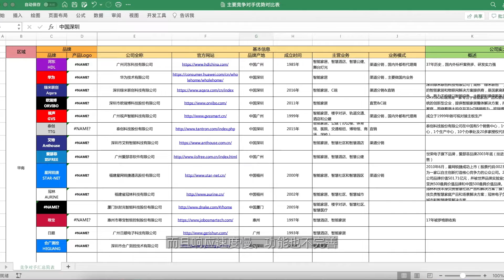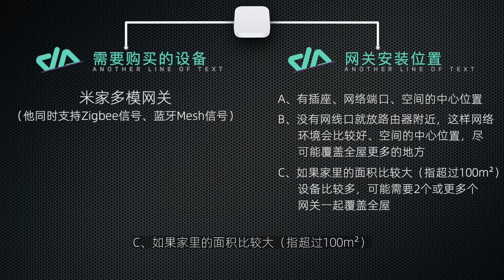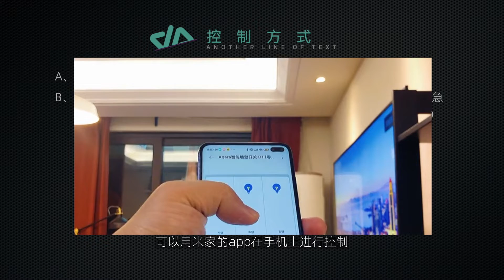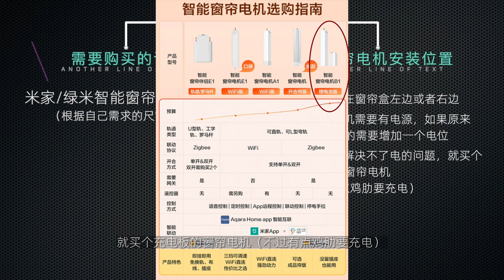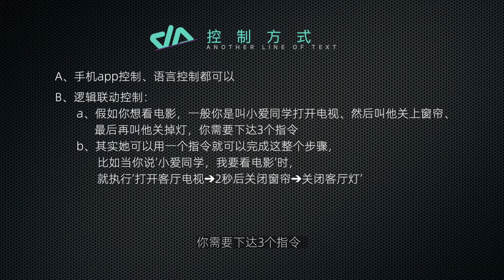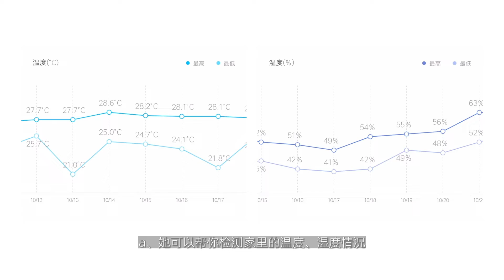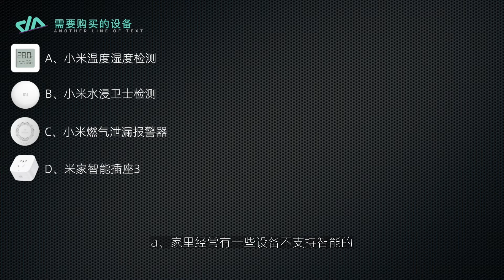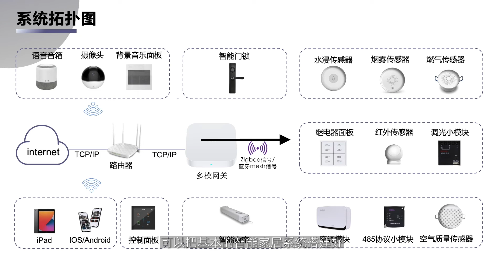智能家居｜低成本打造米家全屋智能保姆级教程-完整版/Low cost to build Mijia whole house smart nanny level tutorial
章节：
01:19 配置网关
02:42 配置灯光
03:58 配置窗帘
04:58 配置家电
06:06 配置空调
06:39 配置传感器
08:12 设备清单&价格
09:00 智能家居建议
用一篇文章，讲清楚米家全屋智能应该如何配置，从头开始一步一步教你的保姆级教程，应该是目前全网比较完整、比较全面、比较通俗易懂的一篇讲精装房改造米家全屋智能的教程，看了这篇文章，基本上来说其他的可以不看了，真的非常完整，视频有点长，一定要看完，如果没时间看可以收藏起来后期有时间再看
前言：
智能在航天和军事领域用途非常广泛，可以说是人类的骄傲之作，但是前些年智能在民用领域却显得格外的鸡肋。可能受到一些基建及成本的影响，所以前几年的智能家居都非常不稳定，而且全屋家居设备的整合度不高，可能同时要用到好几个app去控制，而且响应速度慢、功能也不完善。
现在市面上可选的智能家居品牌真的非常多，有些是有线智能价格高门槛也相对高，需要专业人士提前去设计布线；当然也有很多无线智能品牌，价格也参差不齐，这期我就讲如何将米家智能系统，用最高性价比、集成度也非常高的方案，教你来打造自己家里的智能家居系统。
我之前写过一篇低成本改造智能家居，可能相对复杂，这回换个思路，跟着实际需求一步一步来装一套全屋的智能系统。我们现在开始
1、网关
什么是网关，大部分人听到这个都会非常疑惑，这是什么？干嘛用的？
举一个简单的例子：
·你眼睛看到一杯水你想去拿来喝，你的眼睛是没有办法直接指挥手去拿的，而是先把这个需求传递给大脑，大脑再让手去拿那杯水，这就是大脑终端。
·所以这个网关就相当于人的大脑一样，负责接收指令再发送指令，将家里所有的设备连接在一起。
·网关是需要连接网络的，其他的智能设备是不需要联网的，他们通过Zigbee信号或者是蓝牙mesh信号与网关连接，这样网关就可以搜集到你家所有的设备并接受发送对应指令
·购买设备：米家的多模网关（它同时支持ZIgbee协议、蓝牙mesh协议）
·安装位置：
 A、有插座和网络端口的位置、空间的中心位置
 B、如果没有有线网口就选择路由器附近，这样网络环境会比较好、空间的中心位置，尽可能覆盖全屋更多的地方
 C、如果家里的面积比较大（指超过100m²），设备比较多，可能需要2个或更多个网关一起覆盖全屋。
·这个图可以很直观的看到，全屋是通过使用2个网关，将信号覆盖至全屋的。
2、智能灯光控制
·购买设备：智能开关（有零线买零火版、没零线买单火版）
·安装位置：
 A、把原来传统的墙壁开关更换成智能开关即可。
 B、智能开关需要搭配网关使用、所以做智能家居的第一步就是先配置网关。
 C、当你装上智能开关之后，你家的灯光就成功联网了，可以远程控制或者做更复杂的场景控制
·控制方式：
 A、按键控制：顾名思义，就是保留了传统开关的物理控制方式
 B、手机控制：可以用米家的app在手机上进行控制，当你哪天起晚了，着急出门上班忘记关灯了，这时候你人在外面，还可以通过app关掉家里的灯。
 C、语言控制：配合一个299的小爱同学音响，你全屋的设备都能通过语音来控制，倘若哪天购物回家双手拎满东西，这时候就可以喊“小爱同学开灯”，全屋的灯都会为你打开。
 D、感应开关联动控制：假如你想回家开门的瞬间，就打开灯、或者晚上起夜上厕所时自动打开小夜灯，就需要一个人体感应开关，当在设定时间无人移动，灯会自动熄灭。
3、智能遮阳控制
·购买设备：米家/绿米智能窗帘电机+轨道（根据自己需求的尺寸购买）
·安装位置：
 A、电机安装在窗帘盒左边或者右边
 B、窗帘盒电机需要有电源，如果原来没有电源的需要增加一个电位。
 C、如果实在解决不了电的问题，就买个充电板的窗帘电机（不过有点鸡肋要充电）
·控制方式：
 A、手机app控制、语言控制都可以
 B、有人就会说了，我就想用手拉开行不行，其实传统的方式也是可以的，你用力拽一下窗帘，就可以激活他，按照你拽的方向自动运动了
 C、场景联动控制：
  a、可以设置‘小爱同学，晚安’，
执行：灯自动熄灭➔窗帘自动拉上➔小夜灯自动打开，进入睡眠状态。
  b、假如你每天早上7点起床，可以设置早上7:00整，自动执行：小爱同学打开闹钟➔打开窗帘➔关闭小夜灯，开启新的一天。
4、智能家电控制
·购买设备：万能遥控器（只要是有红外遥控器的设备，他都能控制，比如‘电视、空调、风扇等等’）
·安装位置：
 A、万能遥控器需要接入电源，最好是在客厅的电视柜或者沙发的位置
 B、同时能无死角覆盖客厅需要遥控设备的位置
 控制方式：
 B、逻辑联动控制：
  a、假如你想看电影，一般你是叫小爱同学打开电视、然后叫他关上窗帘、最后再叫他关掉灯，你需要下达3个指令
  b、其实她可以用一个指令就可以完成这整个步骤，比如当你说‘小爱同学，我要看电影’时，
就执行‘打开客厅电视➔2秒后关闭窗帘➔关闭客厅灯’
  c、当某天，朋友轻敲你窗，想在你家一起看个电影的时候，你一喊‘小爱同学，我要看电影’，（这句不说：窗帘自动拉上➔电视打开➔灯自动熄灭）
哇 就是这么秀
5、智能空调控制
·购买设备：米家空调伴侣（其实上面说的万能遥控器也可以、不过空调伴侣便宜点，如果是面板控制不带遥控器的中央空调暂时不支持）
·安装位置：在空调插座上先插上空调伴侣➔再插上空调，就可以了
·控制方式：
 A、手机app控制、语言控制、场景联动控制都是可以的
 B、另外还可以配合一些智能传感器做一些更符合你生活方式的控制（下面会讲），可以自己去设计自己的智能系统
6、智能传感器
A、温度湿度检测：
 a、她可以帮你检测家里的温度、湿度情况，然后结合空调、加湿器等电器去联动使用
 b、譬如说当温度超过28°C时打开空调，当然这个要结合你在家的时间，设置一个时间段
 c、或者当空气湿度只有10%的时候，打开加湿器，这样就避免过度干燥影响到你的皮肤缺水
B、漏水检测：
 a、放在你觉得容易漏水的地方，如果监测到有水她可以提示你或者给你执行其他的动作
 b、譬如说：现在很多人都会把阳台封起来，这样就可以在阳台放一个，当下雨又忘记关窗的时候，就可以执行‘关闭窗户’的动作（当然你的窗户得装了自动开关窗的电机才行）
C、天然气泄漏检测：
 a、放在你认为你家容有泄漏天然气风险的位置
 b、譬如说：厨房、卫生间等等位置，如果泄漏会及时提醒你，以免发生不必要的险情。
D、米家智能插座
 a、家里经常有一些设备不支持智能的，比如说台灯、落地灯、小夜灯等等
 b、如果要他们变成智能开关非常简单，加一个米家智能插座，这样就可以实现“小爱同学，打开落地灯‘等等一些列的智能操作了
E、门窗感应器：
 a、她可以感应你的窗户、或者门处于什么状态
 b、假如你装在窗户，窗户一旦打开，就执行’空气净化器自动关闭‘命令
F、其实还有很多，这些可以根据自己的需求去购买
7、米家全屋智能需要多少钱？
面积：假设是一套100m²的房子，三房两厅，实现上面提到的操作你需要的大概是这些设备
·网关
 米家多模网关*2
·灯光
 双键智能开关*3
 单键智能开关*3
 无线开关*3
·智能音箱
 小爱同学*2
·空调
 米家空调伴侣*2
·遮阳
 智能窗帘电机*2
·传感器
 人体感应器*3
 万能遥控器*1
 温度湿度器*1
 门窗感应器*2
 浸水感应器*1
·就这么多钱，你家的智能系统，就出不搭建完成，后期只需要根据自己的需求再慢慢添置即可
8、装修智能家居建议
A、当我们装修的时候，可以把基本的智能家居系统搭建好，等入住后，生活中再慢慢添置
B、当你真正生活在新家的时候，你才慢慢熟悉房子的动线、你的生活习惯、生活方式，这时候才知道哪里需要添加一些东西会给我的生活更加便捷。
C、只要开始你的智能系统搭建好了，后期你想怎么玩怎么玩。
9、智能家居总结
·其实最智能的系统，就是你自己的设计的系统，同时也是最懂你的系统。
·智能系统是一个开放式的平台，就像玩游戏遇到开放式的地图，怎么玩，怎么做，全部给你自由掌控。
·需要结合你的生活方式，慢慢观察、发现、添置，而不是一步到位。